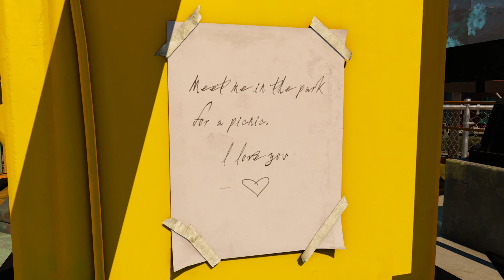Sunset Overdrive (Part 13)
Games, games, games usw.